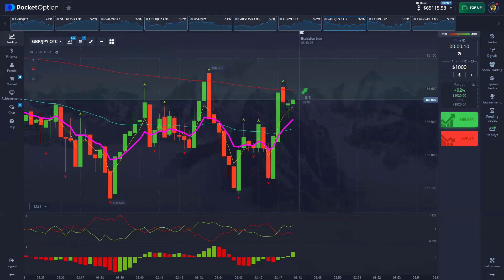Watch Me Enter a Trade: Live Trading Action!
Join me as I prepare to enter a trade in real-time. In this video, I analyze market conditions and wait for crucial price breaks. See my thought process and trading strategy unfold!